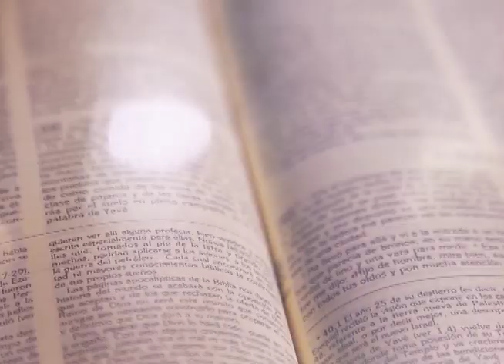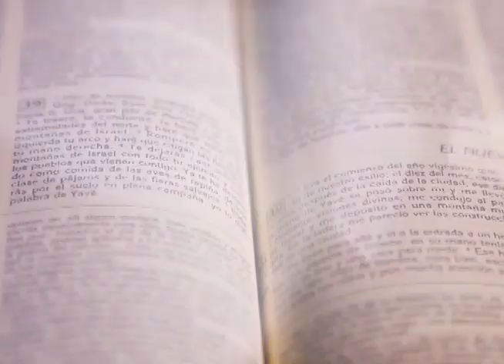HOMILÍA 22 DE JULIO 2024